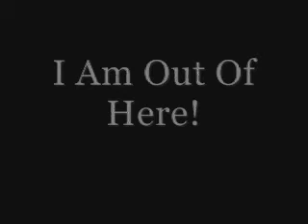Animal Royal! - Invisible Wall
Animal Royal! Episode 4: Saran rap in door way.